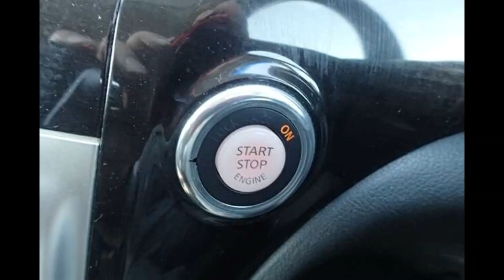(JCF968) Nissan Elgrand Highway Star 2011 2.5 Twin P Doors Recliner